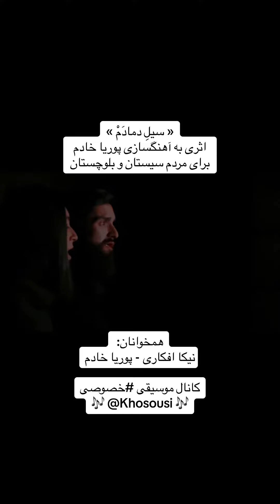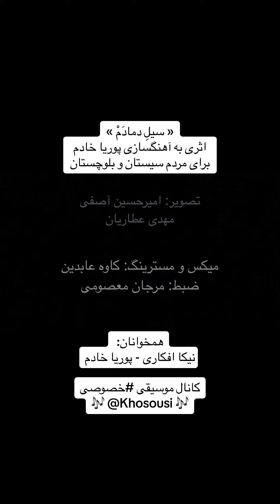سیلِ دمادَمْ | اثری به آهنگسازی پوریا خادم | برای مردم سیستان و بلوچستان | نیکا افکاری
« سیلِ دمادَمْ »
اثری به آهنگسازی پوریا خادم
برای مردم سیستان و بلوچستان

همخوانان:
نیکا افکاری
پوریا خادم

میکس و مسترینگ:
کاوه عابدین
ضبط: مرجان معصومی

تصویر:
امیرحسین آصفی
مهدی عطاریان
تدوین:
پوریا خادم